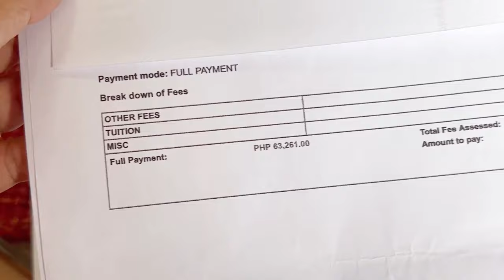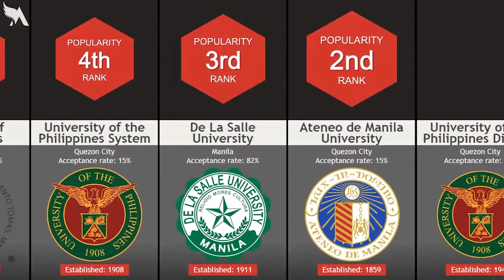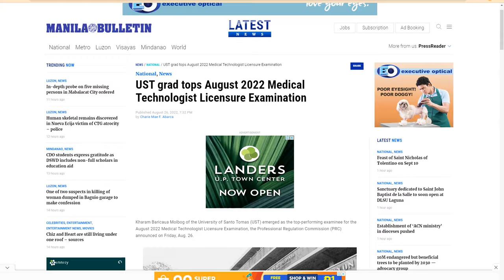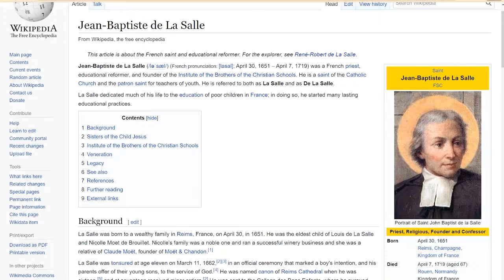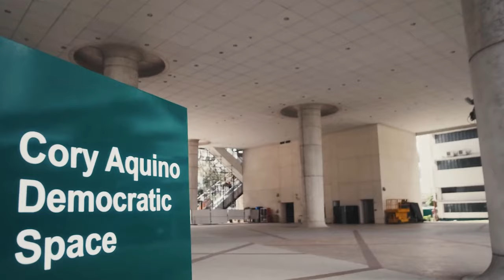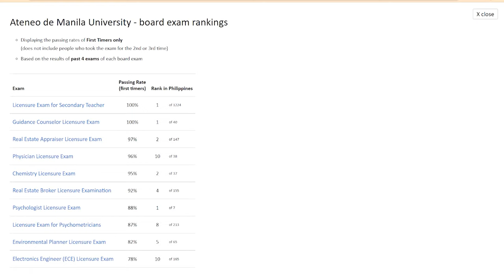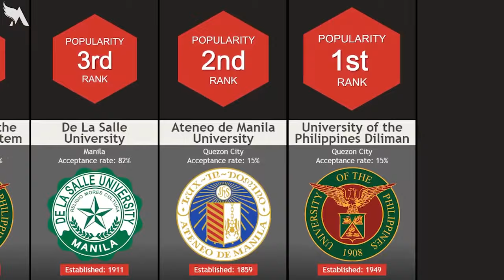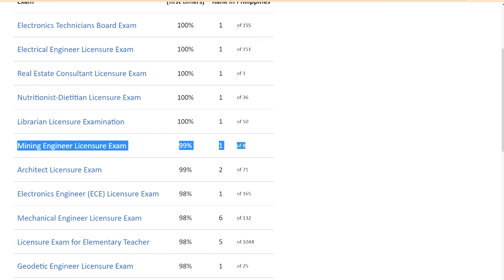Top Four Universities in The Philippines - Is it Worth Studying in?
If you’re planning to settle in the Philippines, chances are you’ve thought about the educational system in the country, from primary school to tertiary education. That is why in today's video, Isabella shares with us the leading four educational institutions in the Philippines. Enjoy and God bless!

Timestamps:

0:00 Top Four Universities in The Philippines - Is it Worth Studying in?
2:56 University #4: University of Santo Tomas
4:11 University #3: De La Salle University
5:40 University #2: Ateneo De Manila University
7:47 University #1: University of the Philippines
10:19 God Bless

Colleges in The Philippines, Education Institutions in The Philippines, De La Salle University,  University of Santo Tomas, Ateneo De Manila University, University of the Philippines, Philippine Universities, Philippines,